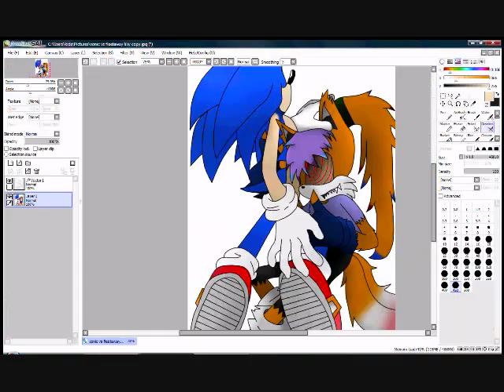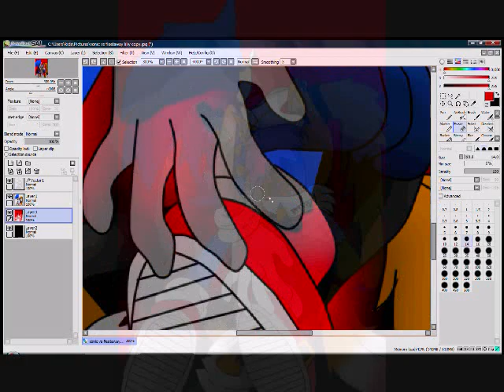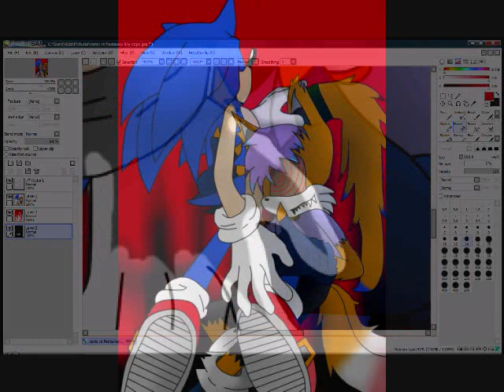sonic vs fleet away liliy part 3/3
this whole picture took me 3 hours if you want to know the songs for all three parts send me a private message and just so you know if you say do you have a tablet im going to say no because i dont have one yet im getting on for christmas this year